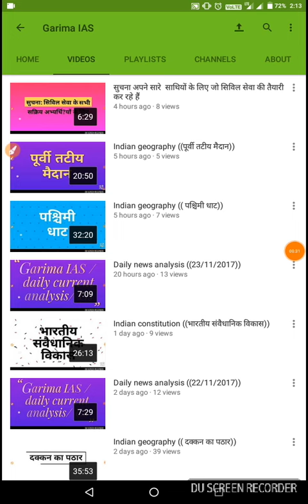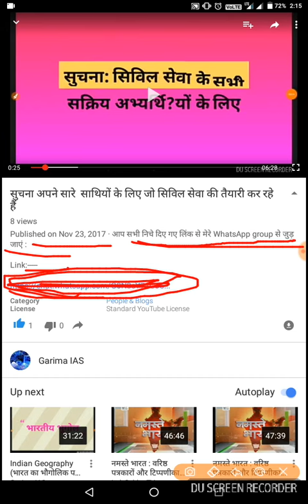सुचना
मेरे चैनल के सभी सदस्यों के लिए लिंक नीचे है:

Link: